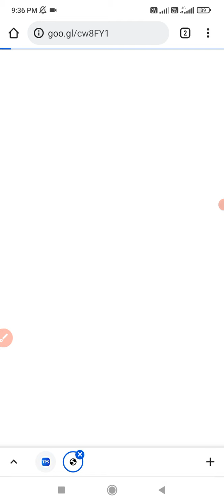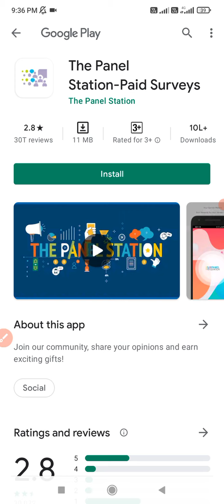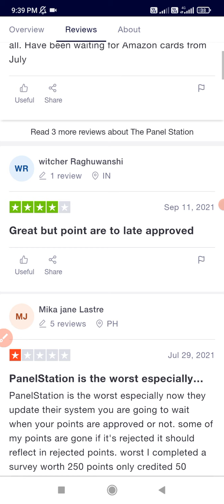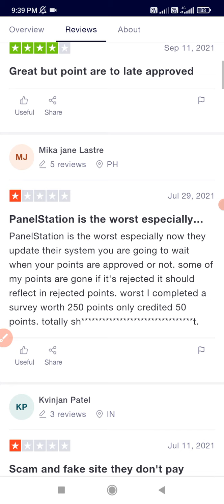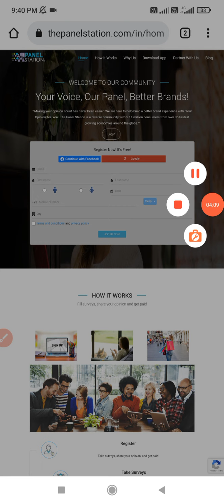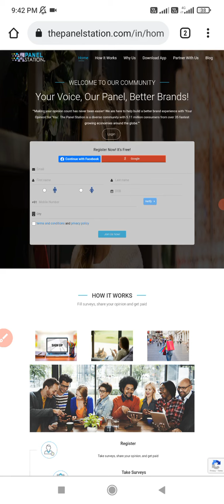Thepanelstation.com Review | The Panel Station Payment Proof | Thepanelstation.com Real or Fake ?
Redmi 9A
Redmi 9
Redmi Note 10 Pro
Redmi Note 10 Pro Max
Oneplus Nord 2 5g
Oneplus Nord CE 5g
OnePlus 9 Pro 5G
Realme Narzo 30
Realme Narzo 30 5G